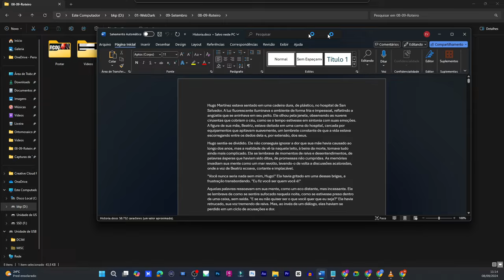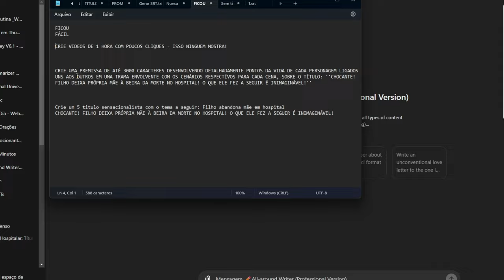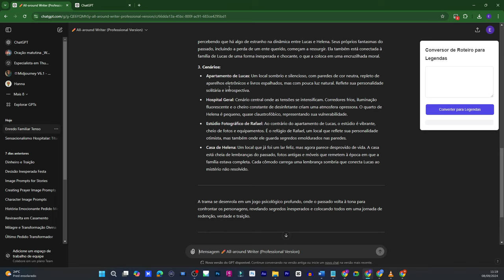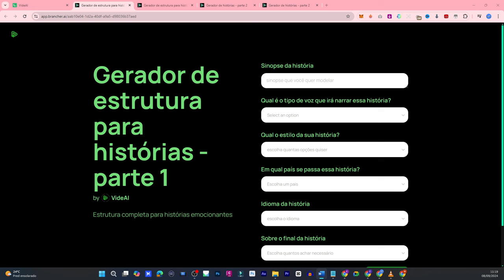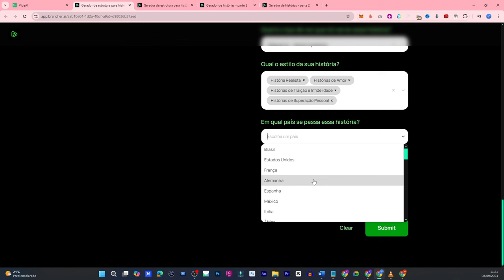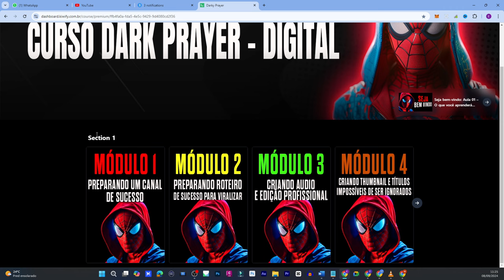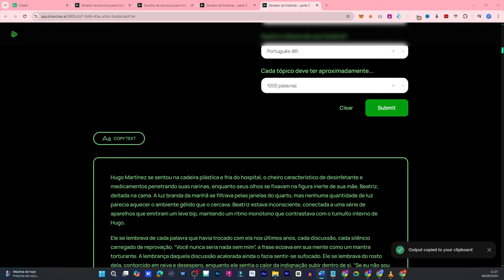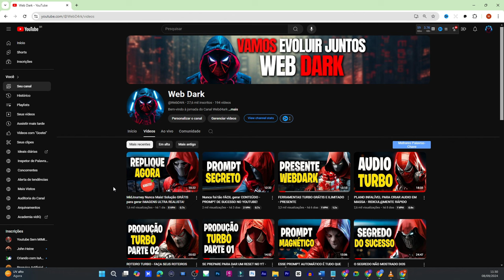CRIE VIDEOS DE 1 HORA COM POUCOS CLIQUES - ISSO NINGUEM MOSTRA!